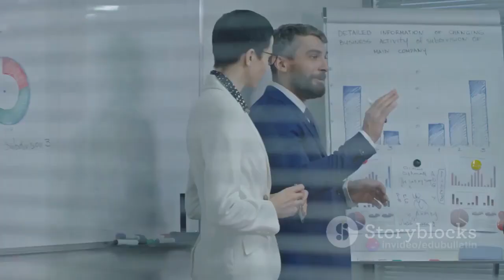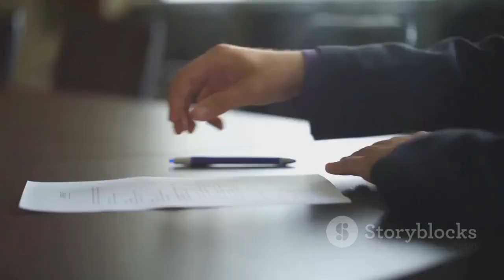RBI imposes Penalty on Paytm ! What's the impact on Users ? | BNU-04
In this intriguing video, join us as we delve into the recent event that has left everyone talking – the Reserve Bank of India imposing a significant penalty on Paytm Payments Bank. 🏦💰

We will uncover the details surrounding this controversial decision, exploring the reasons behind the hefty penalty and its implications for both Paytm and its customers. 🤔

Join our experts as they analyze the potential impact on the mobile payment industry, discussing how this could reshape the landscape and influence future regulations. 📱💡

Discover the key takeaways from this event, gaining valuable insights into the challenges faced by digital payment platforms and the measures undertaken by regulatory authorities to ensure consumer protection and fair competition. 💪

Whether you're a Paytm user, an enthusiast of the fintech industry, or have a keen interest in banking news, this video is a must-watch! Let's embark on this informative journey together! ✨🎥

OUTLINE:

00:00:00 Welcome and Overview
00:00:25 Introduction to the Penalty
00:00:45 Regulatory Contraventions
00:01:06 Imposition of Penalty
00:01:27 Implications for Paytm Payments Bank
00:01:42 Viewer Engagement and Discussion
00:02:22 Recap and Conclusion
00:03:22 End Sting